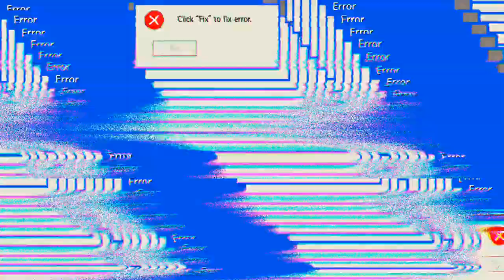was machen die Hunde wenn kein Essen da ist 🤔🤔🤔 'Days After'